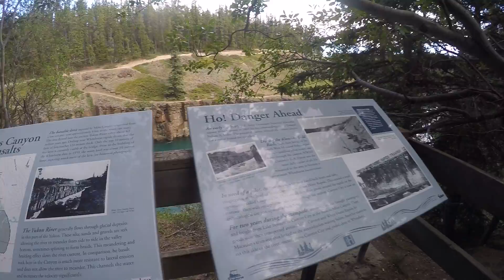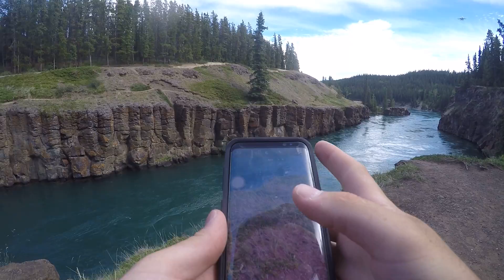Miles Canyon Yukon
If you enjoy the trips I take, and would like to support me or plan a similar trip, you can purchase my Cross Canada Travel Guide at: